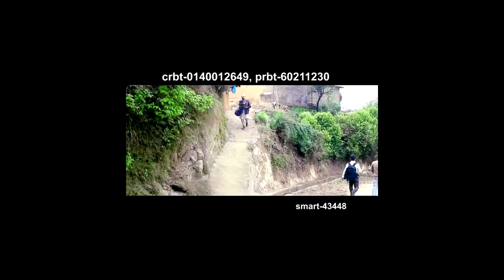पूर्णकला बि सी ले गाइन सबै दिदि बाहिनी को आखा रसाउने तीज गीत by Purnakala BC New Teej Song 2075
Post Production:- Shiva Darshan Films Pvt. Ltd. 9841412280